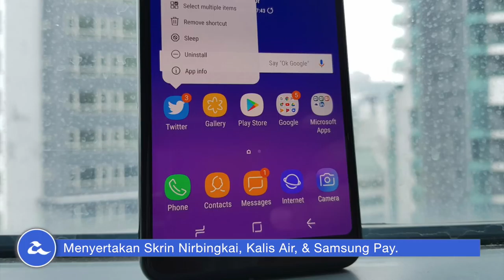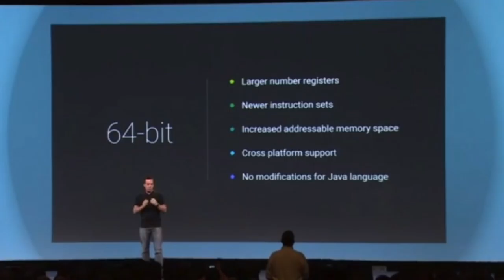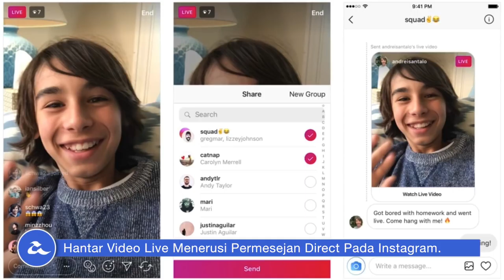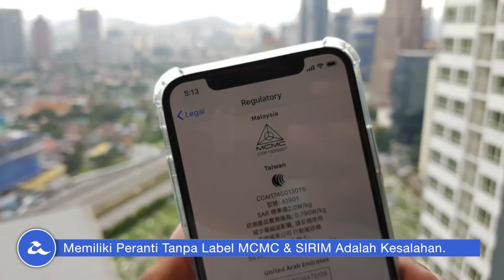Mingguan Amanz - TNB Internet, Galaxy A8 (2018), Bateri iPhone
Minggu ini menyaksikan Samsung memperkenalkan telefon pintar Galaxy A8 dan Galaxy A8+ secara rasminya, dan ia bakal dijual di Malaysia bermula Januari 2018 kelak.

Selain itu, Apple kini mengesahkan mereka memperlahankan telefon pintar generasi lama mereka supaya ia menawarkan jangka hayat bateri yang baik. Pengesahan ini membuatkan ramai pengguna Apple hadir dengan reaksi berbeza - dan ada yang memfailkan sama ke atas Apple.

Tenaga Nasional Berhad kini dilihat mengambil-alih salah satu penyedia perkhidmatan internet, sekaligus memperlihatkan mereka akan turut menceburi arena perkhidmatan jalur-lebar dengan lebih aktif selepas ini.

Dan akhir sekali, SKMM kini mengeluarkan amaran supaya pengguna menggunakan peranti yang mempunyai pengesahan SIRIM dan label SKMM padanya - dan mengelak peranti yang tidak diiktiraf.